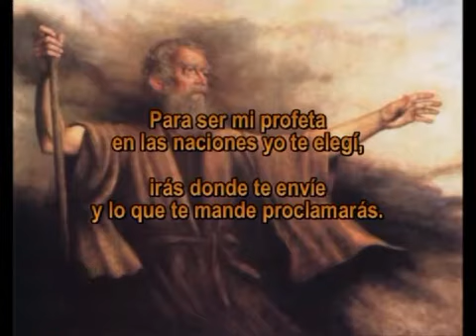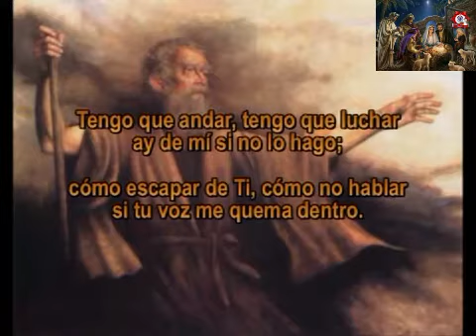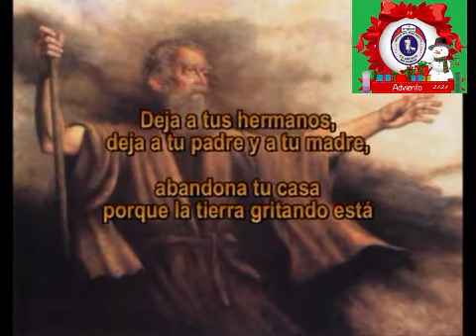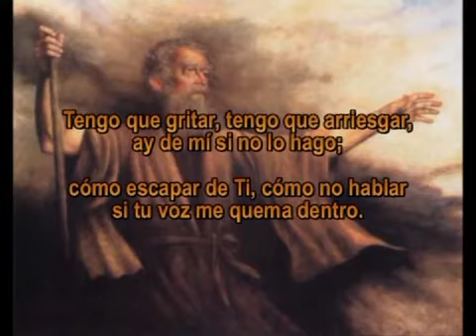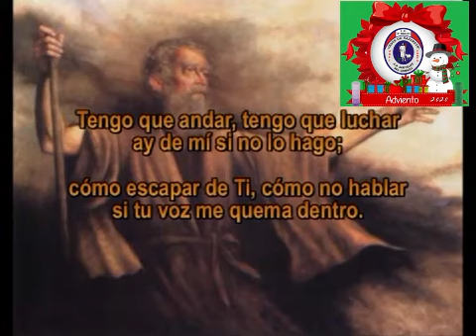001 Antes que te formaras ---------